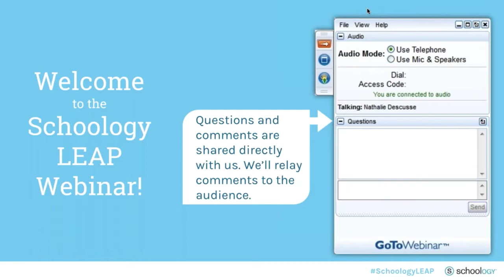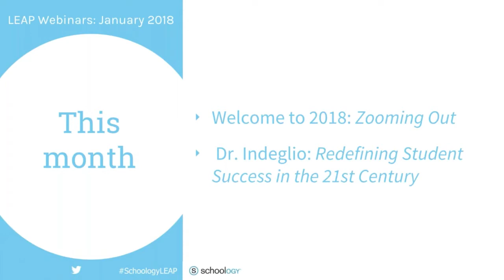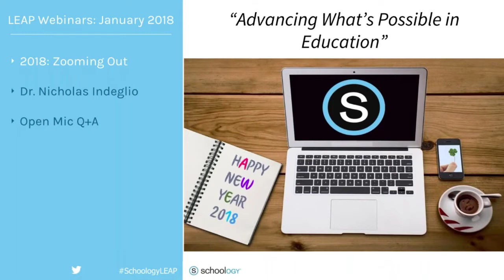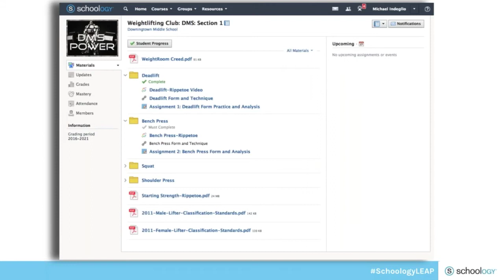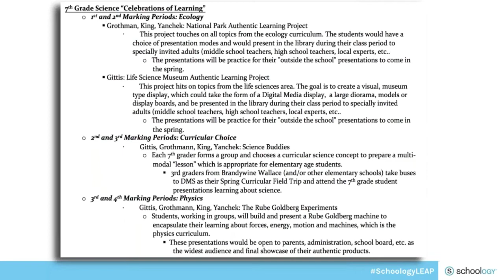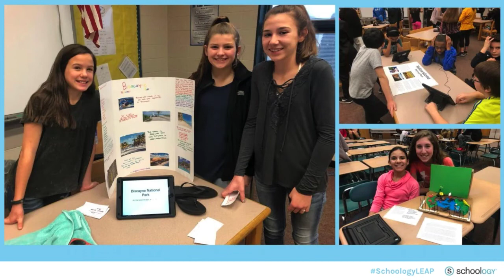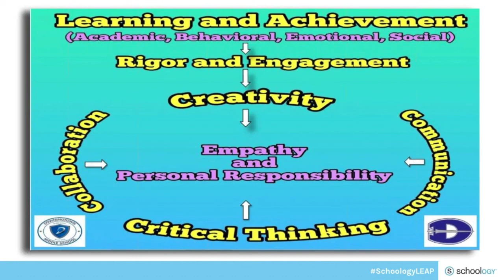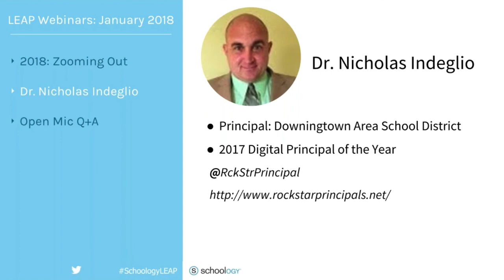LEAP Webinars: January 2018 'Redefining Student Success in the 21st Century'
This month, Mike and Sarah are joined by Schoology principal, Dr. Nicholas Indeglio, to discuss the importance and challenges related to true authentic learning in our schools. The 21st Century global economy and workforce require crucial skills involving Critical Thinking, Collaborating, Communicating, and Creativity. How can we help the traditional K-12 environment evolve in order for our students to be prepared?